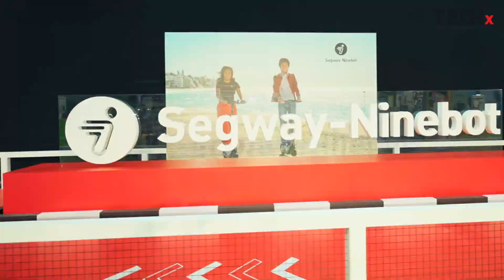The Shift Show Spotlights: Interview with Stephanie Chan from Wacaco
Exploring the World of Handheld Coffee Makers

TECHx Media interviewing Stephanie Chan, Senior Account Executive at Wacaco, as we dive into their passion for coffee, travel, and adventure. Wacaco has crafted a range of handheld coffee makers and espresso machines that are perfect companions for your outdoor journeys. Whether you're hiking, camping, or on a leisurely getaway, Wacaco ensures you can enjoy a high-quality cup of coffee anytime, anywhere. Watch now to discover how Wacaco is redefining coffee on-the-go!